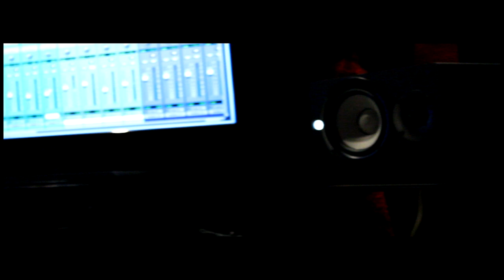Dloc Boss "Shout Out"In Studio Filmed By Bj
link to buy beats below